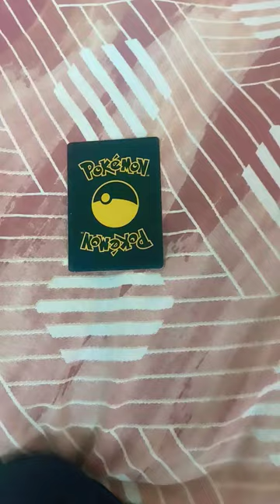5 November 2023